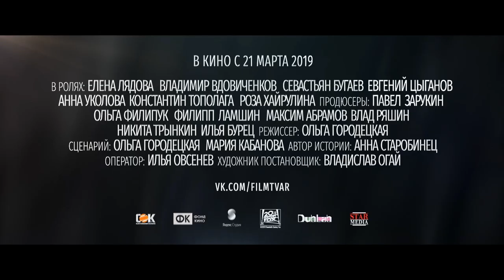ТВАРЬ Русский Трейлер #1 (2019) Владимир Вдовиченков, Елена Лядова Horror Movie HD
Новый Русский Трейлер #1 Фильма ТВАРЬ (2019)